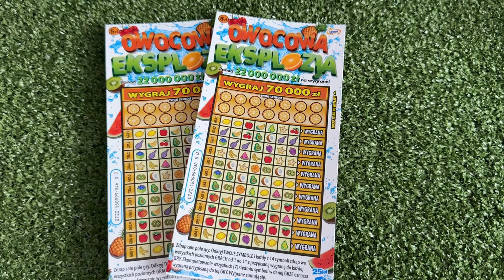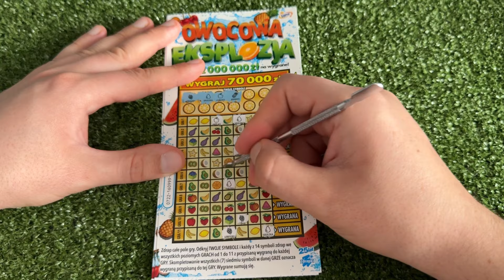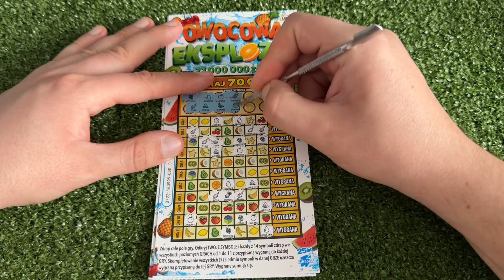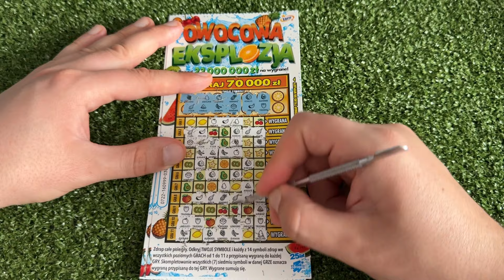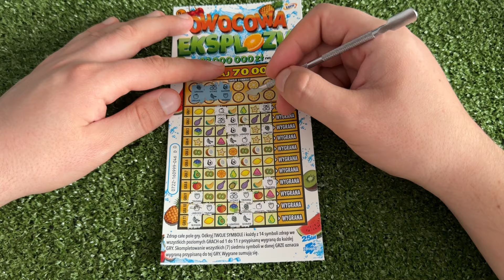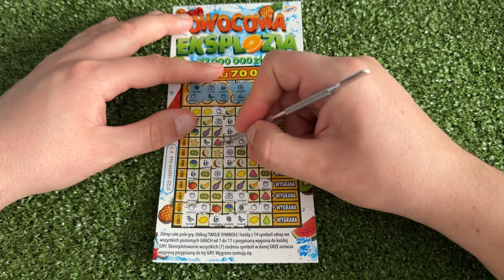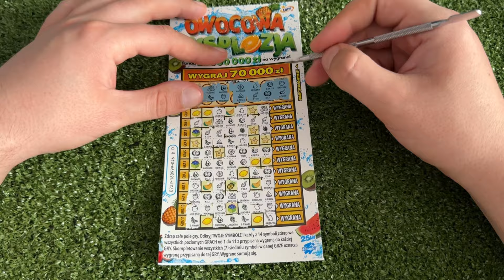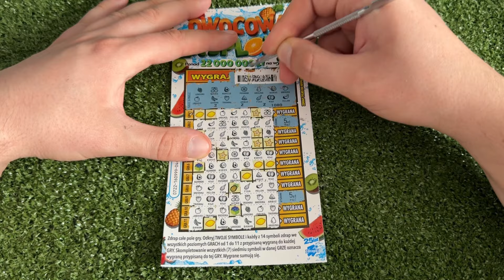Wracamy! Odrazu wpada nam odcinek z wygraną 💰💣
Cześć,

Wpada pierwszy odcinek po krótkiej przerwie od nagrywania 🤪

Drapiemy nową OWOCOWĄ EKSPLOZJĘ! 💣🍎🍐🍊🍉

Sprawdźcie sami czy lotto robi nas w kulki 🤪🤪🤪